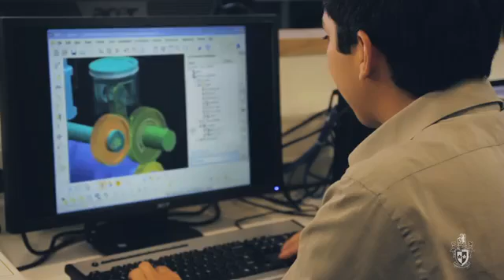Master of Engineering Science (Advanced Manufacturing Technology)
Hear from Swinburne student, Saul Roman Ruiz Diaz about his experience studying the Master of Engineering Science (Advanced Manufacturing Technology)